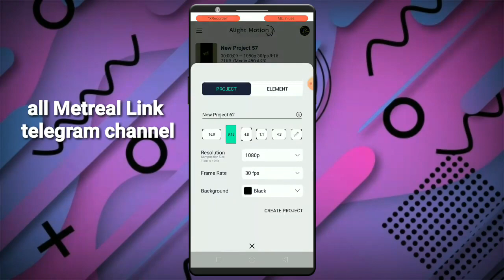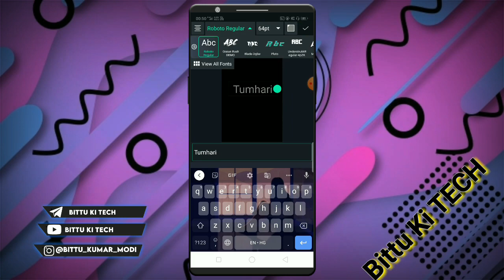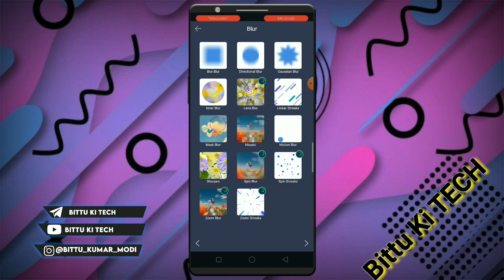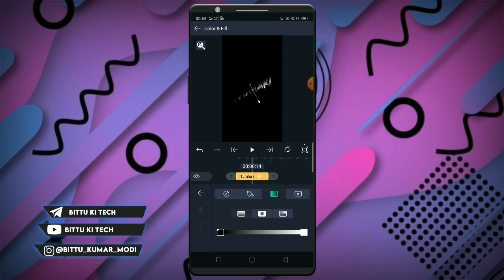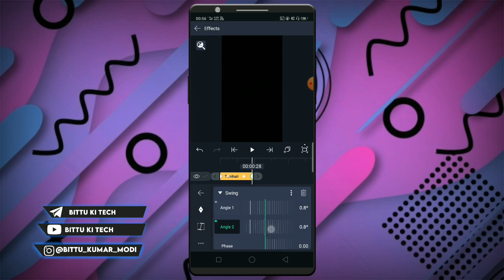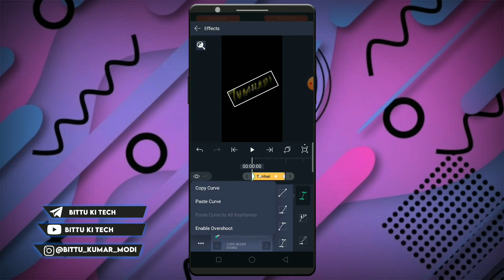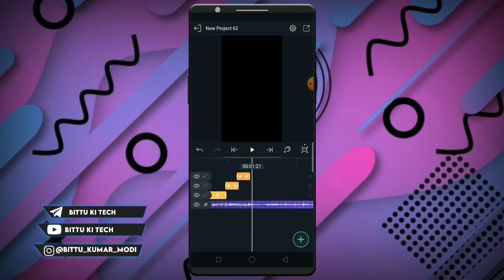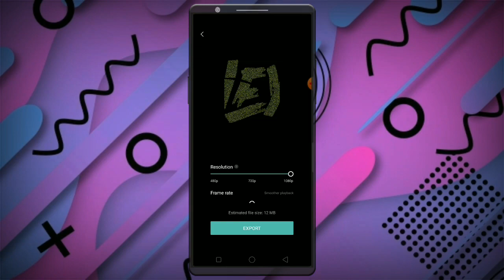Trending Lyrics Video Editing Alight Motion | 4k video editing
New Trending Lyrics Status Editing alight motion 🔥Alight Motion Lyrics Video Editing🔥

'''Password Protected'''
XML File Downlod

▶️ How To Create Intagram png Logo 👇

▶️ How To Create Channel Name PNG logo

▶️ How to make 4k full HD photos

cara nge zoom foto
efek terbaru capcut viral tiktok
tutorial edit foto zoom capcut
tutorial cara buat foto zoom capcut
How to use hologram alightmotion
3d hologram status video editing
Make hologram 3d status editing tutorial Trending tick tok 3d hologram status
Hologram status editing tutorial hindi tamil telugu kannada
hd Status editing New